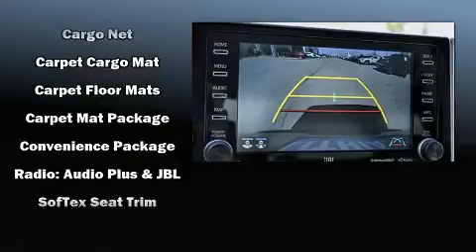2020 Toyota RAV4 XLE Premium in Odessa, TX 79762-8186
Lithia Toyota Of Odessa

Sensibility and practicality define the 2020 Toyota RAV4. It features a front-wheel-drive platform, an automatic transmission, and a 2.5 liter 4 cylinder engine. It's equipped with tons of terrific amenities, but it won't break your budget. Such as cruise control, variably intermittent wipers, front fog lights, turn signal indicator mirrors, a power rear cargo door, lane departure warning, power windows, and remote keyless entry. For drivers who enjoy the natural environment, a power moon roof allows an infusion of fresh air. Audio features include an AM/FM radio, steering wheel mounted audio controls, and 11 speakers, providing excellent sound throughout the cabin. Toyota also prioritized safety and security by including: head curtain airbags, front side impact airbags, traction control, brake assist, a security system, an emergency communication system, and 4 wheel disc brakes with ABS. With electronic stability control supplementing mechanical systems, you'll maintain precise command of the roadway. We have the vehicle you've been searching for at a price you can afford. Please don't hesitate to give us a call.